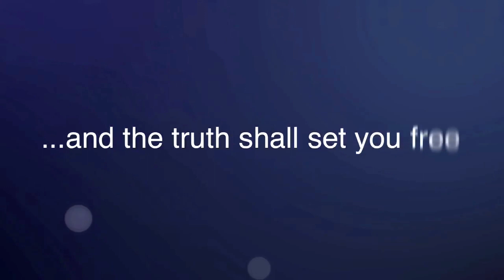Hari-hari yang terhitung